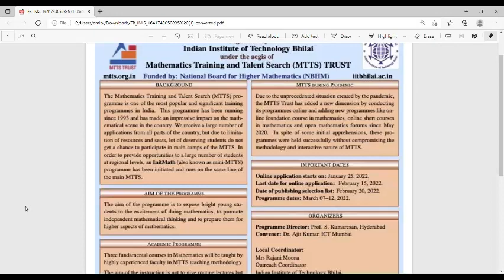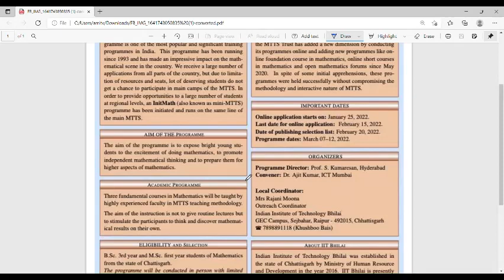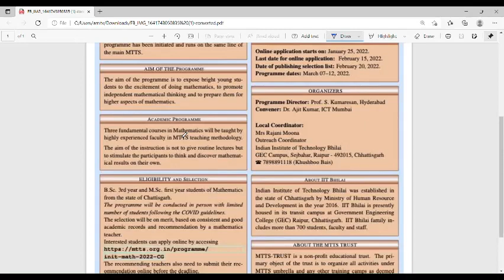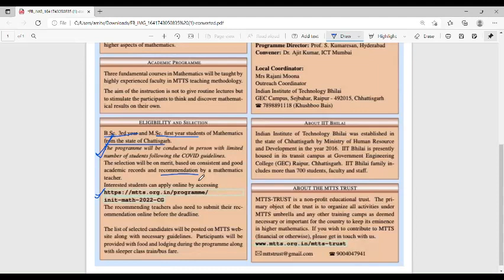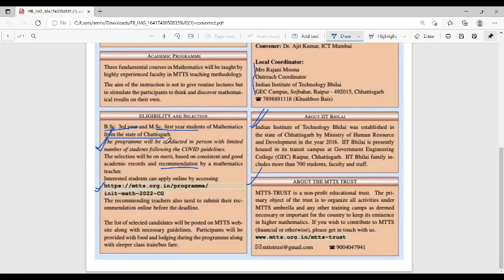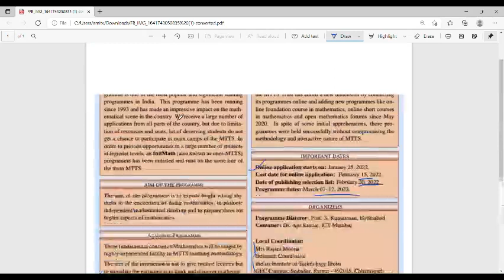MTTS 2022 || For Higher Mathematics Lover